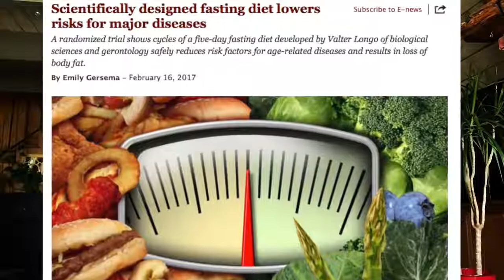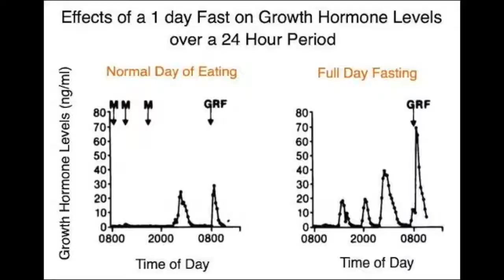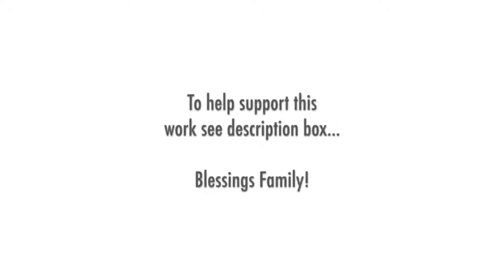Some benefits of fasting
This video was originally uploaded in June 2018 by the Dana Ashley channel.  All credit for this video goes to her.

This video discusses some of the physical and spiritual benefits of fasting - that is, going hungry for a purpose.